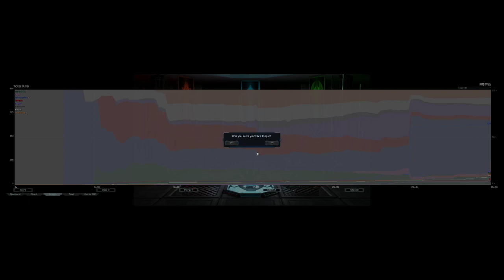Accidental Cybran, Derp Game | Astro Cancer